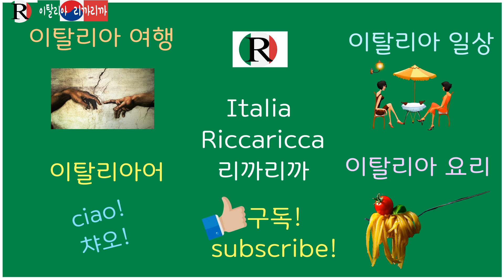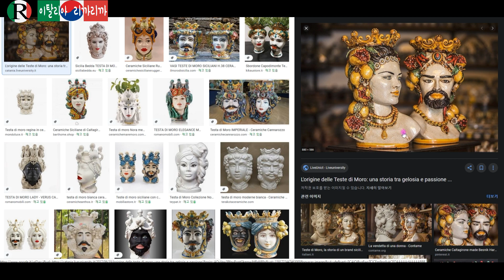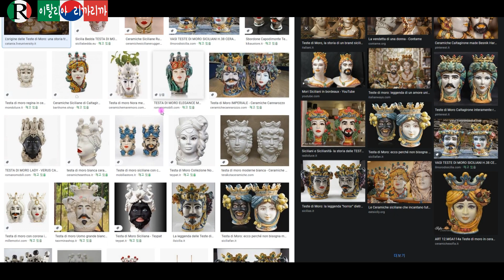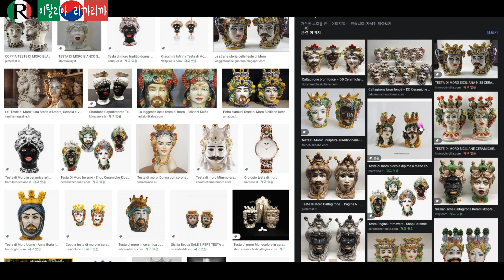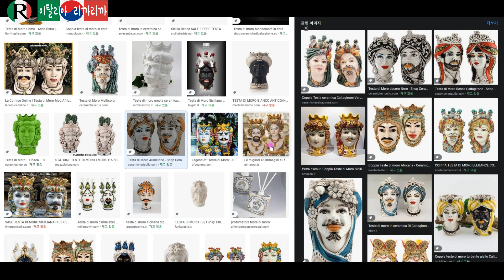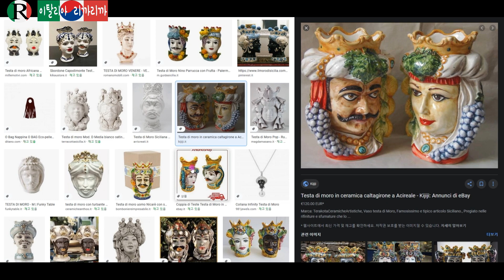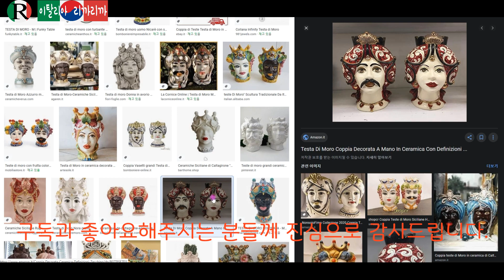시칠리아여인의 비극적인 사랑과 복수이야기, 모로청년의 머리에 얽힌 사연,시칠리아 팔레르모의 상징, 시칠리아여행,Testa di Moro,이탈리아여행,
이탈리아 시칠리아섬에서 일어난 사랑과 복수의 이야기, 팔레르모의 상징 모로청년의 머리에 얽힌 비극적인 사랑이야기

Photo and Video :이탈리아 리까리까 RiccaRicca561
사용한 카메라 :  Samsung Galaxy S-10+
마이크 : 소니 TX650
제 영상을 공유하시려면 유투브 주소를 링크해주셔야합니다.